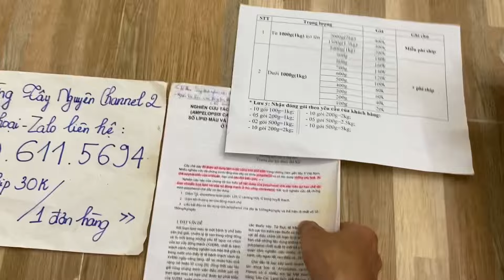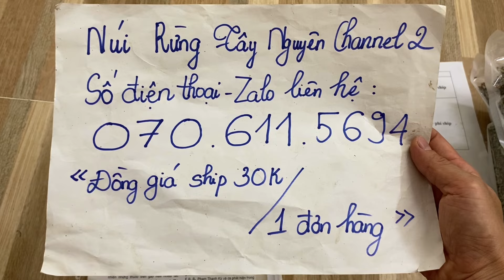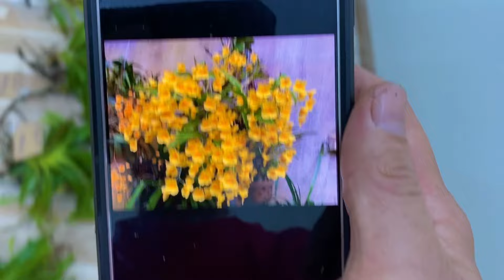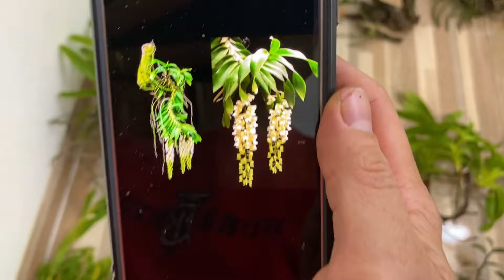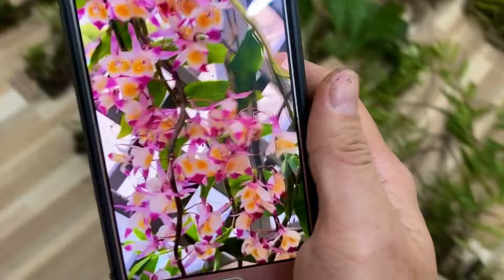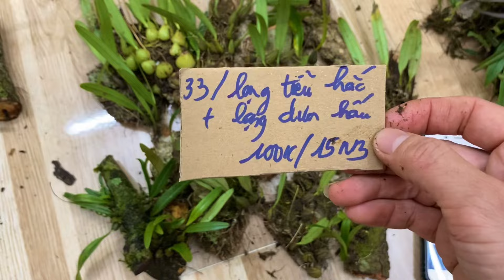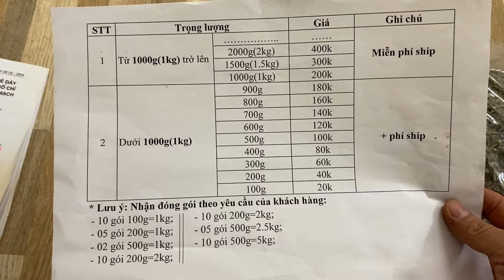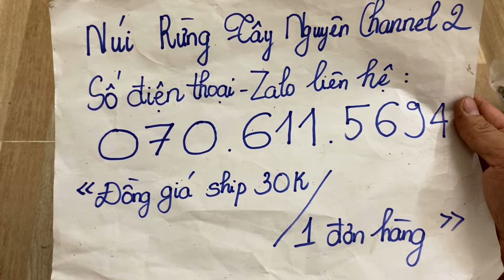(Dạ đã hết rồi ạ)Lan rừng tối 23/9/2024(ship30k)Quế T8, gấm, tam bảo sắc, kim điệp, vạch đỏ